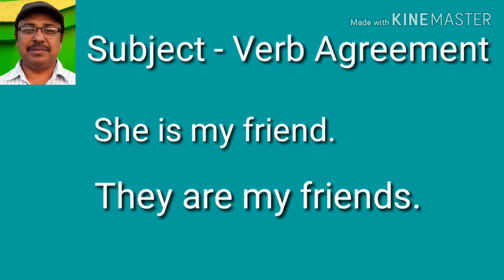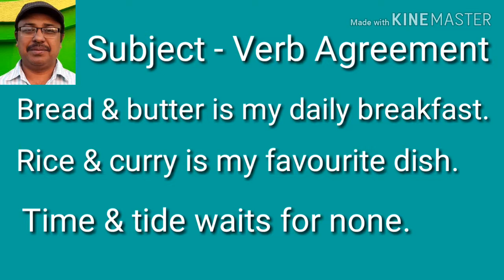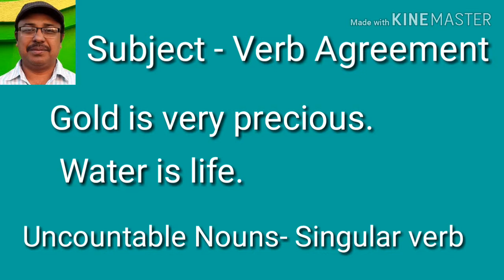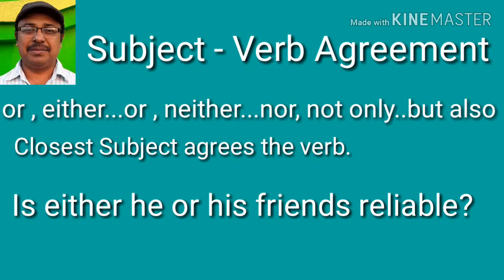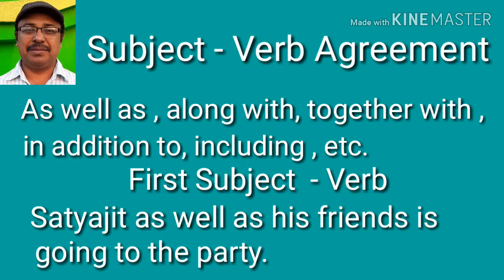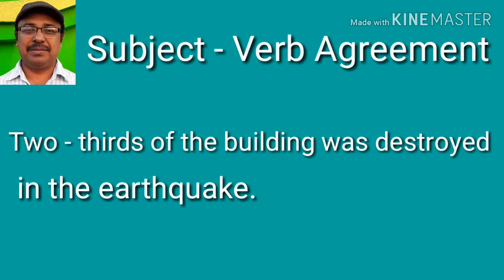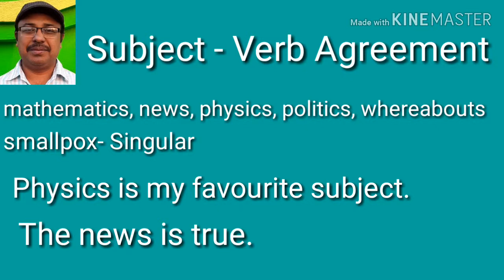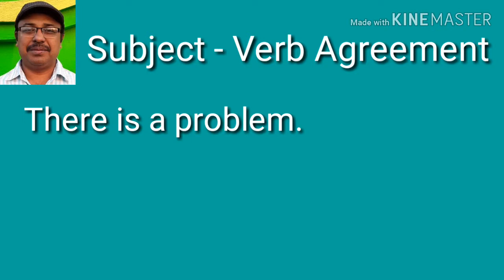Subject verb agreement - Spoken English for Beginners in Bengali .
Subject verb agreement for compound subjects , Collective Nouns, Indefinite Pronouns , Fraction , Perrcentage , As well as , Neither..nor , every , each, uncountable noun, etc. How to learn Spoken English My Channel  Tips 10 ( Past - Simple, Continuous, Perfect & Perfect Continuous )
Lesson 19 ( Uses of Should , modal verb ) Lesson 18 ( Subjunctive Mood for Hypothetical or imaginary situations ) Lesson 17 ( Causative - Have, Make, Let & Get) Lesson 16 ( Past Perfect Continuous ) Lesson 15 ( Present Participle ) . Lesson 14 Passive & Active sentences of Present Perfect ( Just finished ) . Lesson 13 ( Active and Passive of Present Continuous ) . Lesson 12 ( Simple Future Active & Passive ) . Lesson 11 ( Simple Past Active & Passive ) . Lesson 10 ( Simple Present Active & Passive ) . Lesson 9 ( Simple Past & Past Perfect ) . Lesson 8 ( Simple Present, Past , Future, Present Continuous, Past Continuous, Future Continuous, etc. ) . Lesson 7 ( Simple Past & Simple Future Active Sentences ) . Lesson 6 ( Simple Present, Present Perfect & Present Perfect Continuous ) . Lesson 5 ( Present Perfect & Present Perfect Continuous ) . Lesson 4 ( Present Continuous ) . Lesson 3 . Lesson 2 ( Uses of Am ,Is , Are , Has & Have ) . Lesson 1 : ( Uses of Am Is Are ) Practice 1